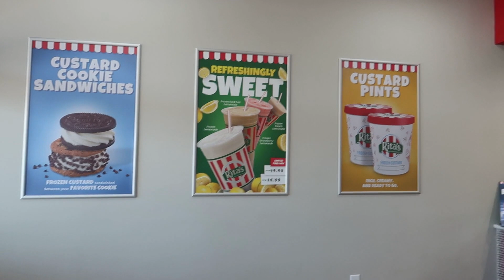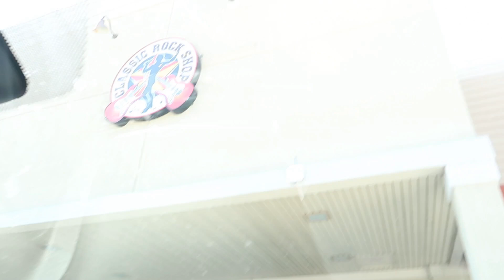Our full day in Myrtle Beach!